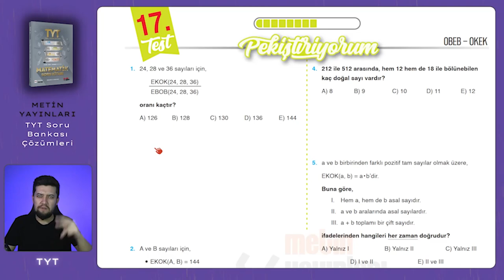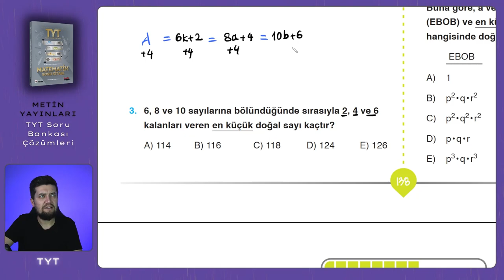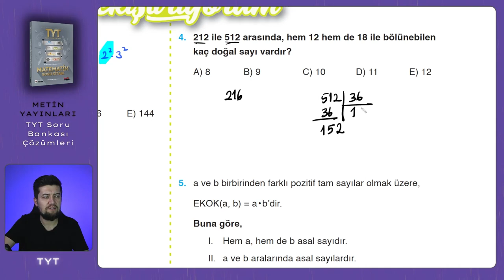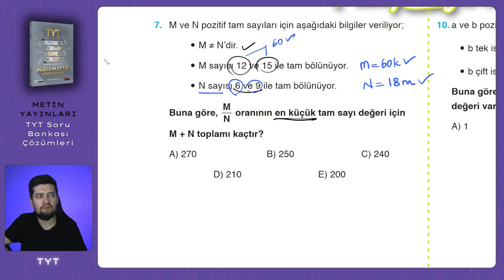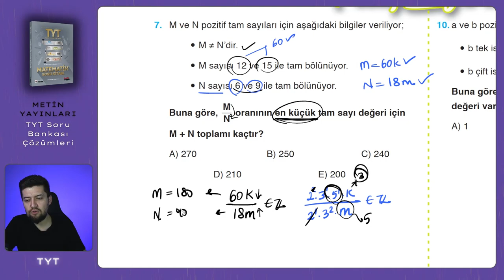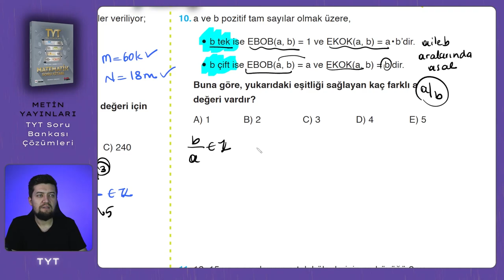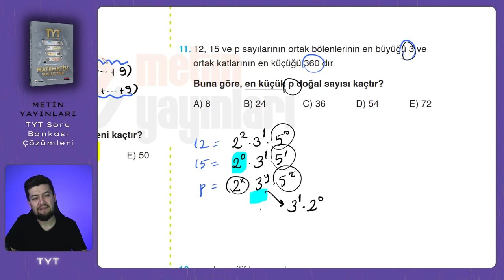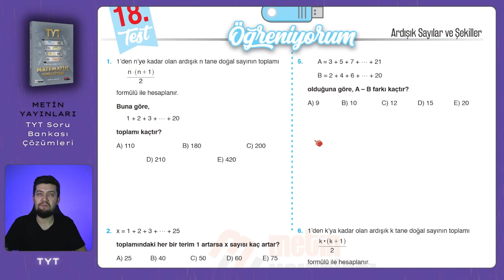TYT SORU BANKASI | Metin Yayınları | Sayfa : 138-139